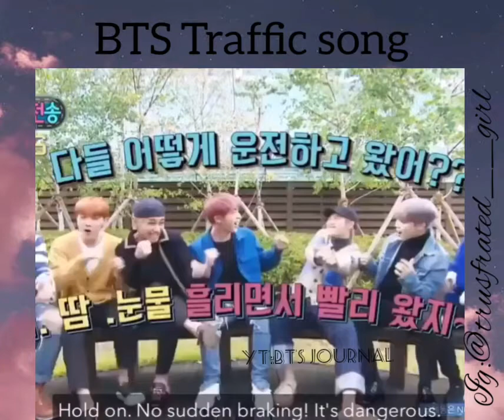BTS traffic song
Today our Bangatn boys debuted BUTTER is on top of the charts,legends are back on the table.

BUTTER is number on Billboard Charts

Thank you for all ARMY who streamed our BUTTER song

I am happy for one more thing happened to me today that is this channel reached 50 subscribers in one month.

I will definitely try to do even more better

this is just start of june 2021